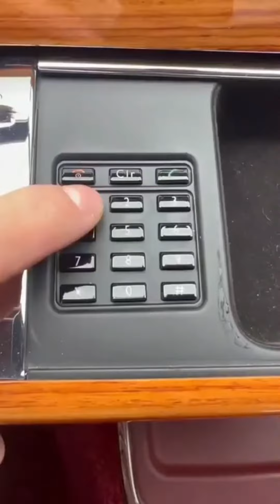Inside 2008 Rolls-Royce Phantom | AUTOMOTIVE TURBO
Guys it's my new channel, Please support 🙏❤